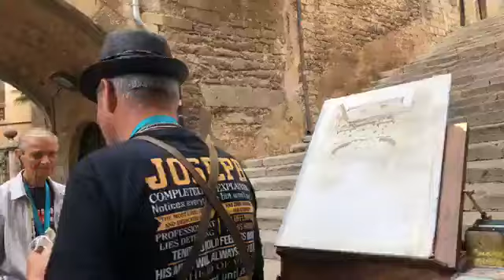l Joseph zbukvic l watercolor painting l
Joseph zbukvic l watercolor painting Joseph zbukvic l Joseph zbukvic watercolor class l